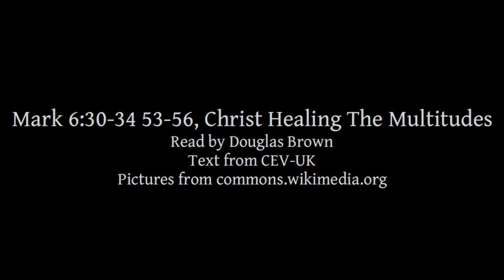Mark 6:30-34, 53-56 | Christ Healing The Multitudes | Lectionary bible reading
Mark 6:30-34, 53-56, Christ Healing The Multitudes